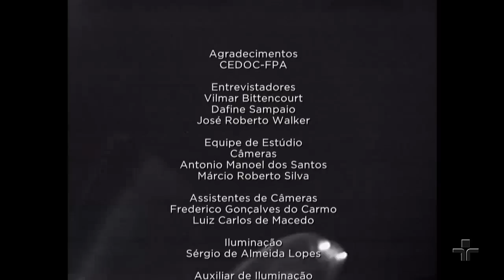Germano Mathias | Trajetórias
Entrevistadores: Vilmar Bittencourt, Dafne Sampaio e José Roberto Walker